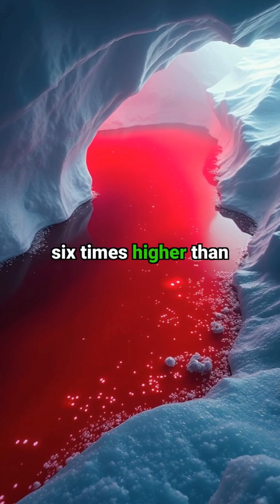Scientists Found BLOOD-RED Lakes in Earth's Driest Desert (Hidden Life in Antarctica)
🌍 Discover the most extreme desert on Earth - and it's not where you'd expect!

🧊 Deep in Antarctica's mysterious Dry Valleys lies an incredible secret: blood-red lakes teeming with life in one of the most hostile environments on our planet. This region hasn't seen rain for 2 MILLION years, yet somehow life finds a way to survive!

🦠 Join us as we explore:
- The valley that defies everything we know about polar regions
- How ancient lake beds reveal a fascinating history
- Incredible microorganisms surviving in salt concentrations 6x stronger than seawater!

🤔 Could these extraordinary survivors hold the key to finding life on other planets?

👇 Share your theories in the comments below!